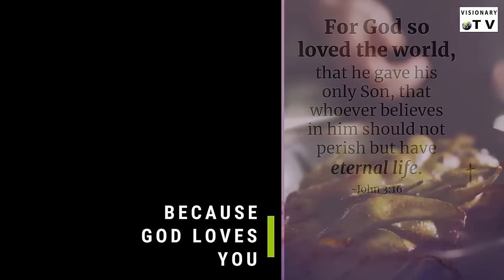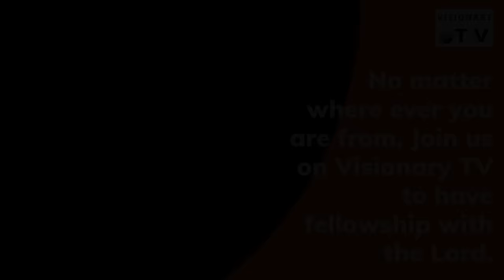Why Islam? Christian V/s Muslim Kyu Muslim Log Virodh karte Hai जानिए पूरा सच क्या है? EP-1 Truth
Why Islam? Christian V/s Muslim Kyu Muslim Log Virodh karte Hai जानिए पूरा सच क्या है? EP-1 Truth With Ps. Rahul Kuchekar By. Ps. Akashdeep Sharma

Our Ministry Bank account details is:
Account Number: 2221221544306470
IFSC Code: AUBL0002215 Current Account
Account Name: Visionary Ministries